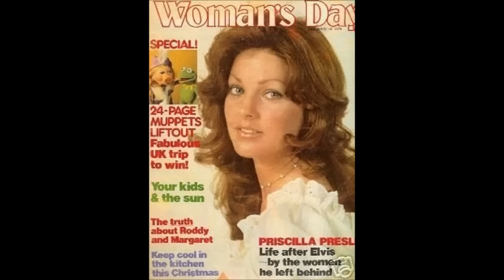Priscilla Presley pictures throughout the years. (inc some with Elvis and Lisa Marie)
Some pictures of Priscilla through the years.